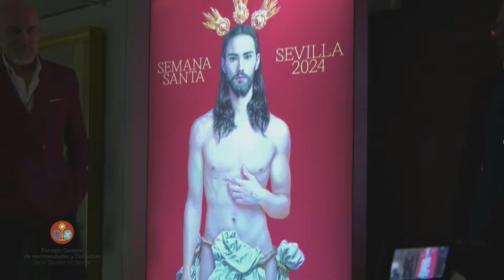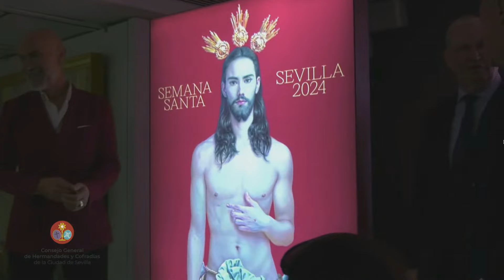El cartel de la Semana Santa de Sevilla